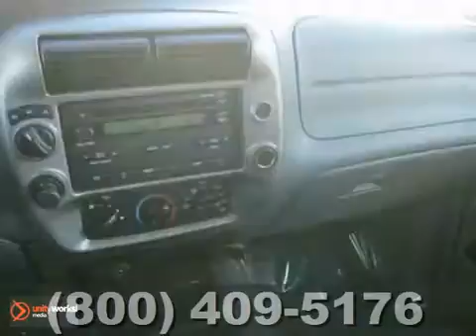2008 Ford Ranger A130504 in Rochester Minneapolis, MN SOLD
SOLD - If you are looking for real value on a great used car, Rochester Ford Mazda invites you to call and make an appointment to view this 2008 Ford Ranger, stock# A130504. We are conveniently located near Rochester Minneapolis, MN and known for our great selection, reliability and quality. Call to take a look at this 2008 Ford Ranger today.

4900 Hwy 52 North
Rochester Minneapolis MN, video